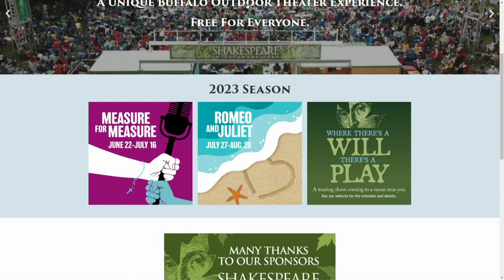The 48th Season of Shakespeare in Delaware Park